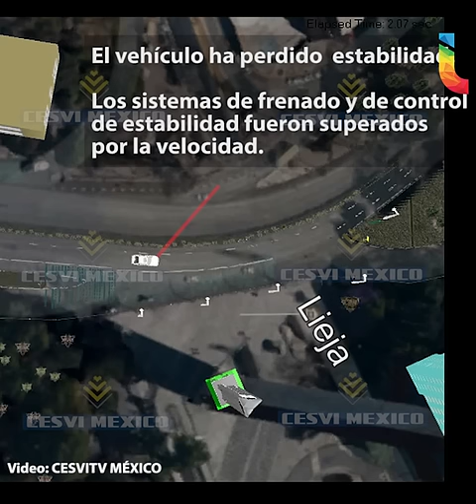Análisis técnico del CESVI evidencia que el chofer del BMW iba bebido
Basándose en el rigor del método científico, Cesvi México, Centro de Experimentación y Seguridad Vial, publicó un análisis técnico del accidente de tránsito del vehículo BMW en la lateral de Reforma y Lieja, del pasado 31 de marzo.